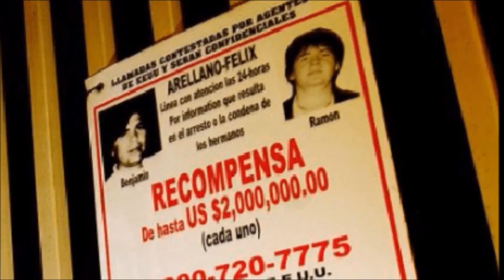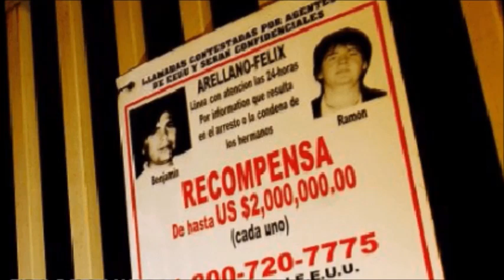Fiesta del Cártel de los Arellano Félix o El Cártel de Tijuana se viraliza en video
Que conformaba el Cártel de Los Arellano Félix (CAF) o el Cártel de Tijuana (CDT), uno de los más poderosos en México durante dicha época,  En las escenas se ve a al menos uno de los líderes de dicha organización mientras decenas de niños se divierten en juegos infantiles. El lugar y la fecha exacta del supuesto video de la fiesta de los Arellano Félix no fue precisado.